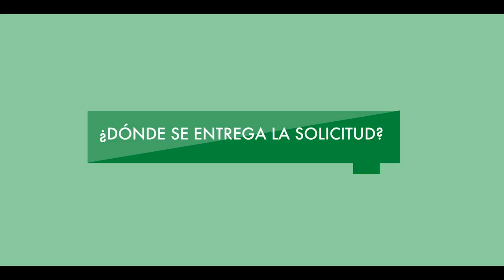Proceso de escolarización del curso 2020/2021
Vídeo del Gobierno de Aragón sobre el proceso de escolarización para el curso 2020/2021. En el vídeo nos explica los pasos que deben llevar las familias para elegir un colegio y cómo debemos solicitar las plazas.